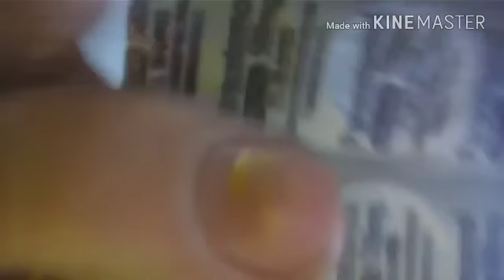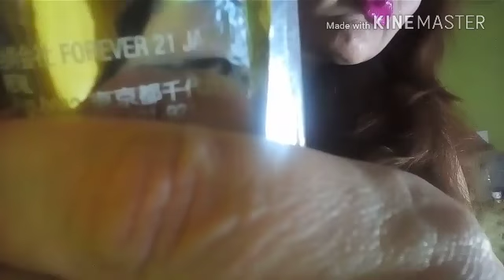ASMR ESPAÑOL SONIDOS DETONANTES QUE TE HARAN DORMIR 😴😴😴😴ZZZZ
Hola chicas y chicos hoy Les traigo un video a petición de mi amigo Alejandro que por mi página de Facebook el cual es Patricia Angélica Salas me pidió un vídeo de hace mucho tiempo atrás ya sólo que no puedo no podía hacerlo porque estaba mal pero aquí está el video Alejandro Espero te guste un beso para ti muy grande y uno súper archi gigantesco para ustedes los suscriptores y los que no lo son también si puedes y si gustas puedes compartir el video o  otros vídeos míos para así ayudar a más soñadores y soñadoras a que se relaje o se entretengan y pueden conciliar mejores sueños de ustedes muy agradecida Angely miles de BESOS xxx Posdata Si gustas puedes bajar el volumen de tu teléfono porque esta vez sí se va a escuchar fuerte gracias
MI OTRO CANAL ANGELY ENTRETENIMIENTO